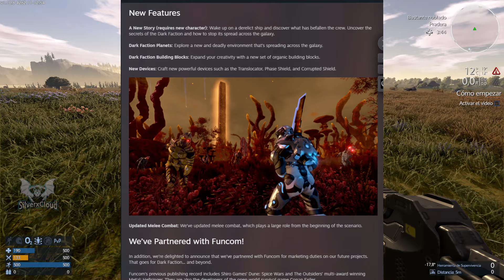EMPYRION🛸 | Un CONAN EXILES ESPACIAL | Supervivencia Galáctica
PARA AHORRARTE UN DINERILLO:
- 💥Te ha gustado?
El 50% será donado a la ONG Aldeas Infantiles.

PARA AYUDAR AL CANAL PUEDES:
- Compartir los vídeos
- Darle LIKE a los vídeos
- Puedes ayudarme a hacer las Miniaturas.
- Puedes Moderar mí Canal.

🚶🏻BIENVENIDO/A🚶🏽♀
🎮Este es un canal en el que tendréis mucha variedad de vídeos sobre los videojuegos que a mi me gustan, así que no te pierdas los DIRECTO

👋Y por último, si no te gusta nada de lo que ves, la puerta está siempre abierta🚪 tanto para entrar como para salir. 👋